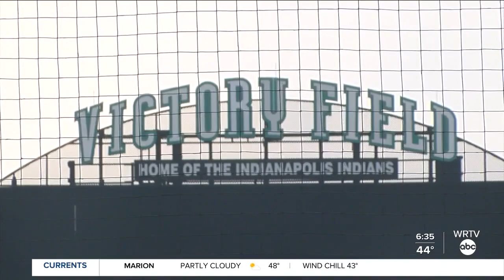Indianapolis Indians hosting February hiring fair for game day employees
The Indianapolis Indians are hoping to make a home run experience for fans this season.